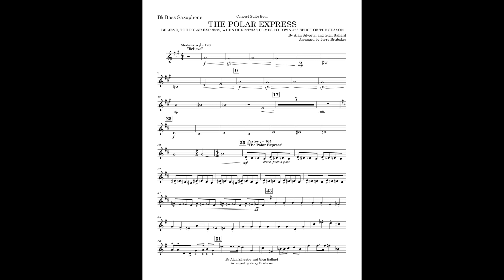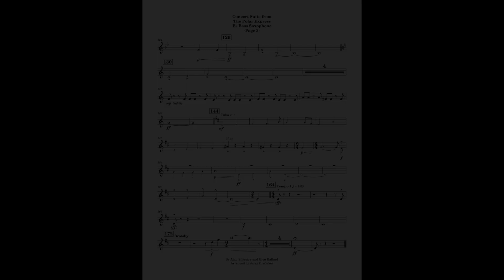Concert Suite from The Polar Express (Bass Sax part) arr. by Jerry Brubaker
This is the Bass Saxophone part I made for Concert Suite from The Polar Express, arranged by Jerry Brubaker
The list of instruments consist of:
-Contrabassoon
-Alto Trombone
-String Bass